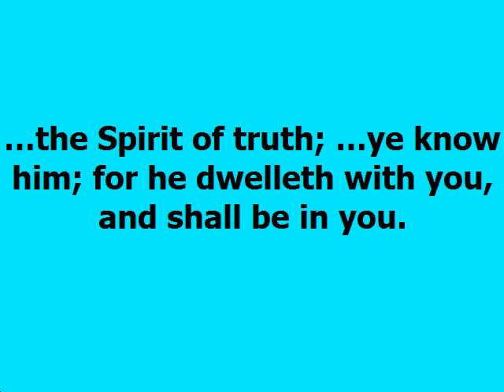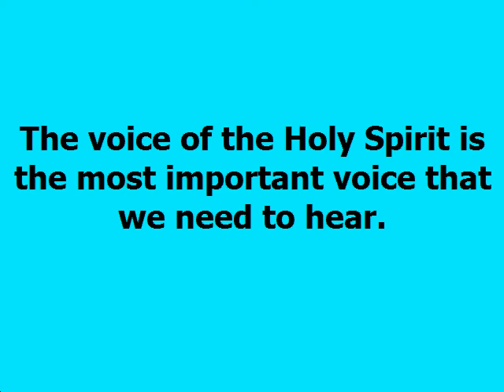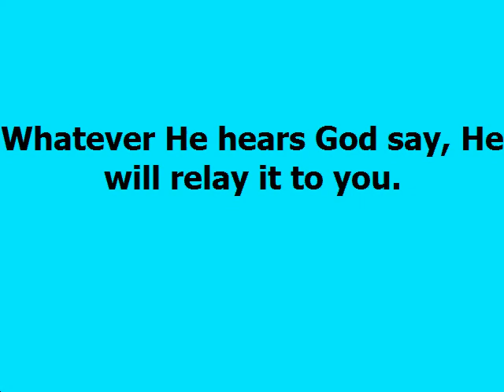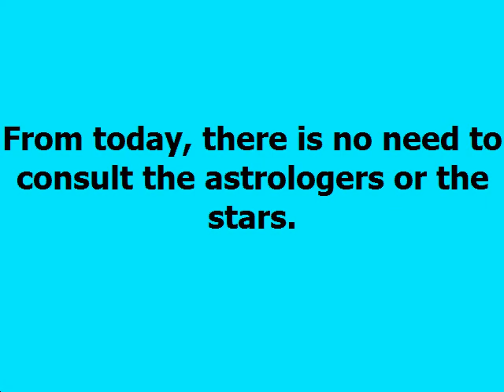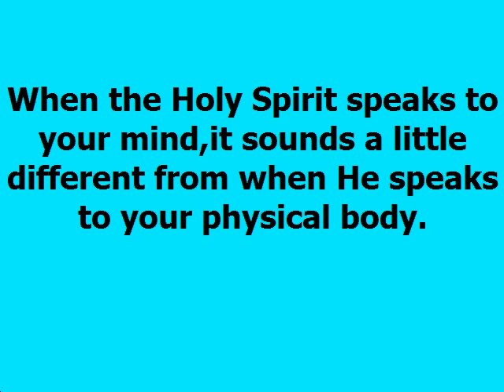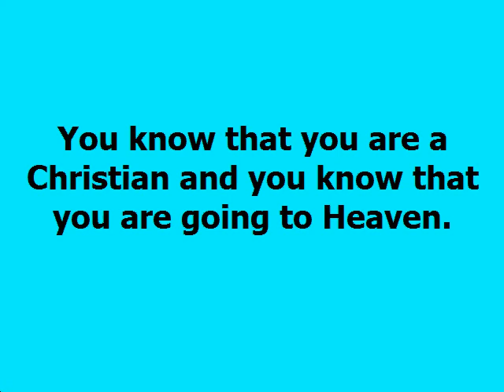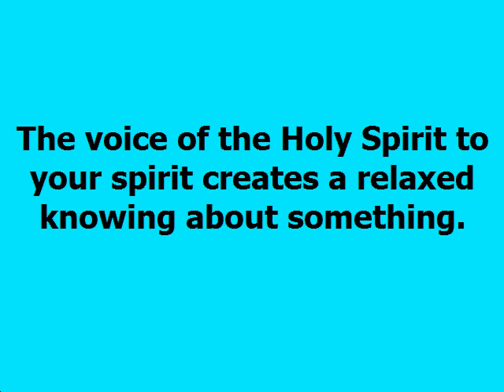The Holy Spirit Dag Heward Mills Daily Devotional Daily Counsel Read Your Bible Pray Everyday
THE HOLY SPIRIT  Daily Devotional - Dag Heward-Mills
Dag Heward-Mills
14th December, 2021

Venkatesananda - Jesse Gallaghe

READ: John 14:26; 15:26

…the Spirit of truth; …ye know him; for he dwelleth with you, and shall be in

John 14:17

The voice of the Holy Spirit is the most important voice that we need to hear. Jesus promised to send us the Holy Spirit to guide us. The Holy Spirit speaks the mind of God (John 16:13).

One of the cardinal duties of the Holy Spirit is to transmit God’s plan or mind to you. Whatever He hears God say, He will relay it to you. From today, there is no need to consult the astrologers or the stars.

The Holy Spirit will show you things to come.The Holy Spirit is on duty twenty-four hours a day. It is our duty therefore to learn about His voice and how to distinguish it from other voices. It is important for us to receive from the Holy Spirit in whichever way He chooses to speak to us.

When the Holy Spirit speaks to your mind, it sounds a little different from
when He speaks to your physical body. When the Holy Spirit speaks to your spirit, you do not hear an audible voice. This is what people call “the inner witness”.

The Bible also tells us that the Holy Spirit is in our hearts
(spirit) crying “Abba Father”, which is the cry of a child to his real father.
By the voice of the Holy Spirit in your heart, you know that you are a real
child of God (Galatians 4:6). What is the effect of the Holy Spirit crying
“Abba Father” in our heart? It creates a silent assurance of your salvation.

You know that you are a Christian and you know that you are going to Heaven. The voice of the Holy Spirit to your spirit creates a relaxed knowing about something.